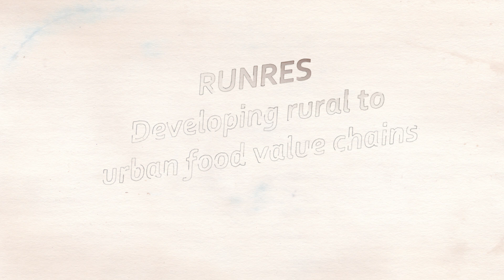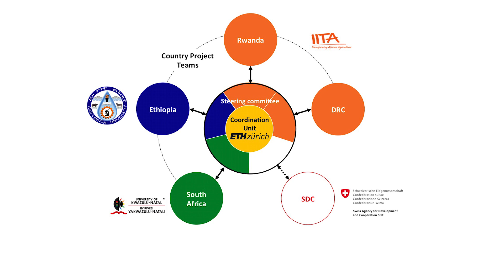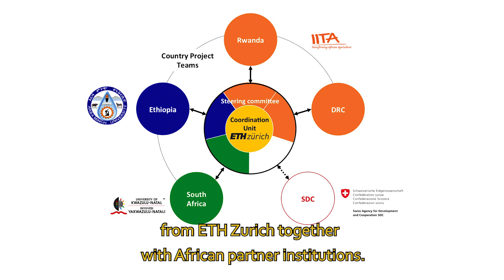The RUNRES project: Establishing a nutrient loop to improve city region food system resilience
The Sustainable Agroecosystem Group, chaired by Prof Johan Six, together with the TdLab (Dr. Pius Krütli) and their African partners, the International Institute of Tropical Agriculture (IITA), the University of Arba Minch (UAM), and the University of KwaZulu-Natal (UKZN) started their project “The rural-urban nexus: Establishing a nutrient loop to improve city region food system resilience (RUNRES)”. Updated video This video has been updated